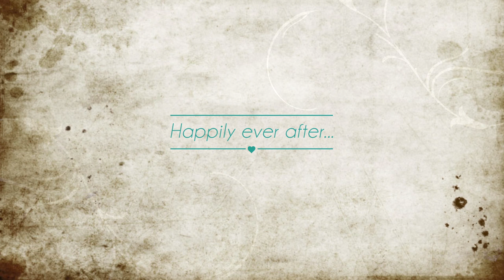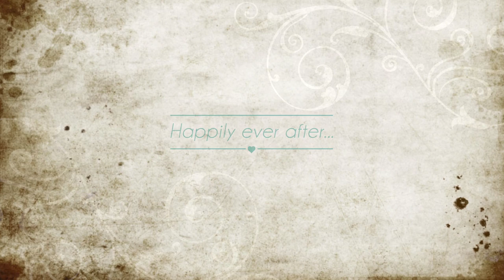Logan and Durban's Wedding